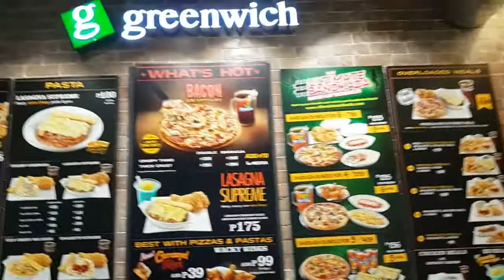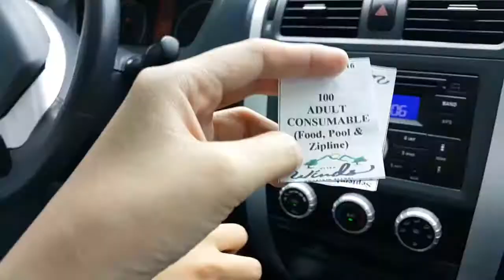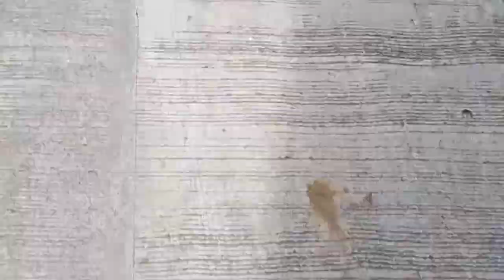A DAY WITH NENTAW | VLOG 002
DESTINATIONS
+ SM City - Cagayan de Oro City, Philippines
+ Ultra Winds Mountain Resort - Convention Center Access Rd, Baungon, Bukidnon, Philippines